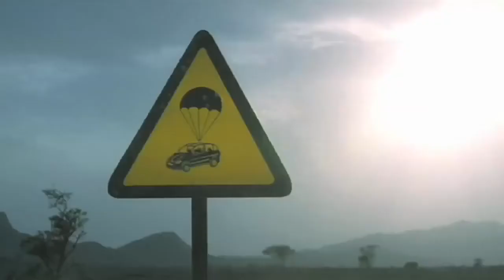Pub Opel Zafira Cascadeur TEAM CAUDERLIER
Coordinateur de cascades : Patrick Cauderlier
Assistant coordinateur: Alexandre Cauderlier
Assistant coordinateur: Yan Dron
Assistant coordinateur: Remi Canaple